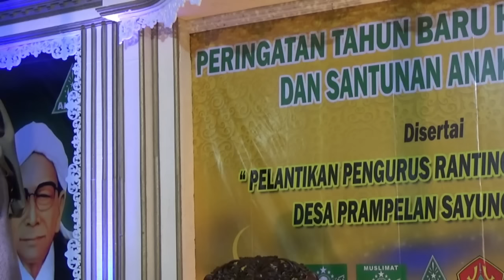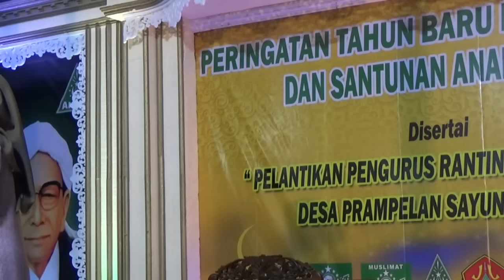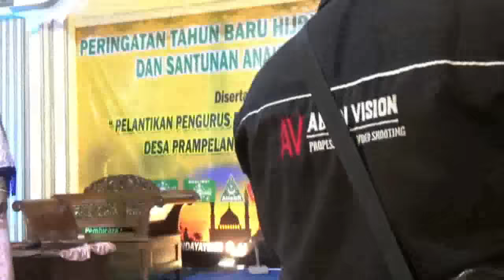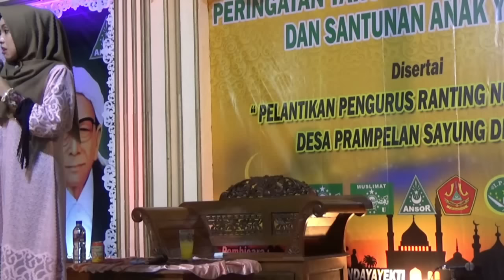part 2 !! Ustadzah Mumpuni Handayayekti [ustadzah ngapak] - Maidhoh Hasanah desa Prampelan Sayung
Tausiyah/maidhoh hasanah ustadzah mumpuni handayekti dari cilacap, pemenang aksi indosiar dan aksi asia di indosiar, dalam rangka peringatan tahun baru 1440 hijriyah dan santunan anak yatim/piyatu desa prampelan sayung demak